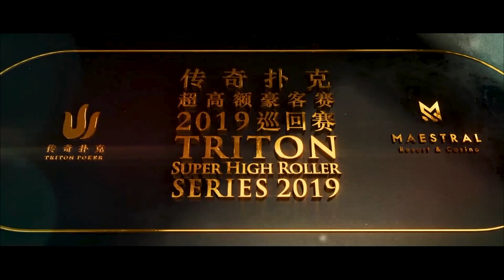2019传奇扑克济州100万分短牌赛 9/13